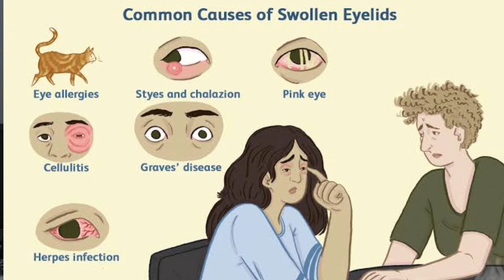تورم_الجفن صباحا .. هل طبيعى ولا خطر ؟ وايه علاجه؟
انتفاخ_الجفن صباحا عرض شائع فهل ياترى خطر او عادى ؟

تابعوا الحلقة معانا

تقدروا تدعموا القناة بالاشتراك join فى عضوية القناة لمساعدتنا على التطوير والاستمرار لمن يستطيع .

دعما لمبادرة السياحة_العلاجية_فى_مصر خصومات على عمليات ليزيك_فى_مصر وغيرها من عمليات_العيون والإلتزام بمبدأ ليزيك_أمن اللى طورناها لتناسب حالات تصحيح الإبصار المختلفة.

انضموا لعديد من الجنسيات اللى ساعدناهم فى رحلة التخلص من النظارة والمياة البيضاء والقرنية المخروطية ✅️

we encourage all people of the world to do lasik_in_Egypt with state of art and up to date international technology of lasik_surgery with the expert lasikwithdrgoda and with very affordable price.
we support safe_lasik initiative for all of our cases .